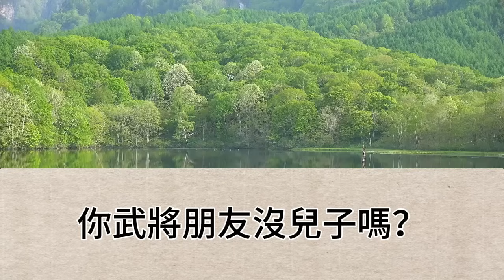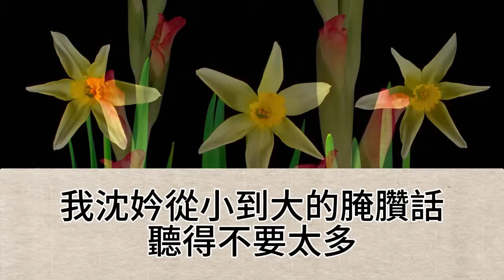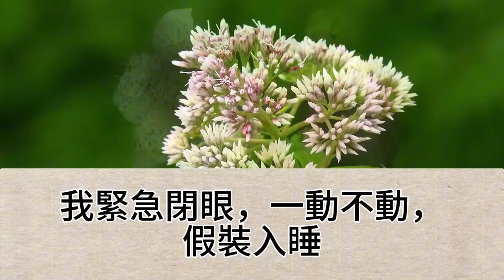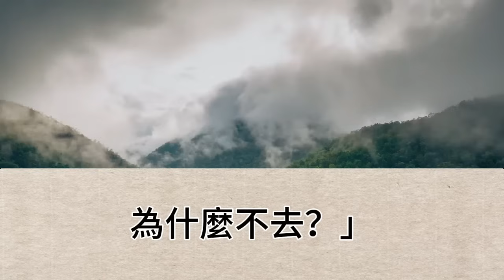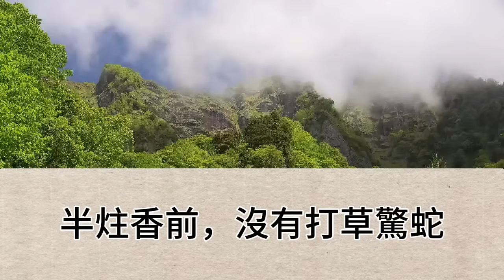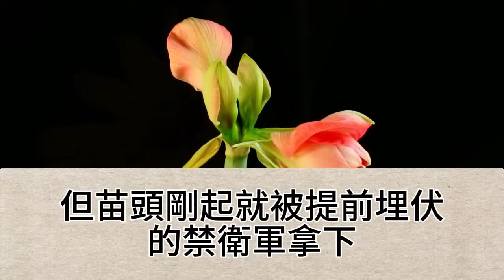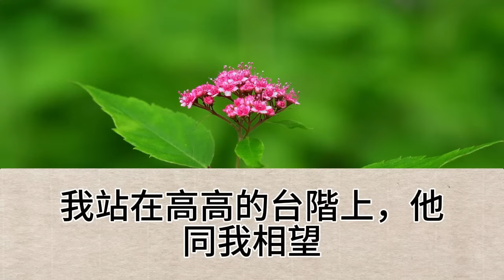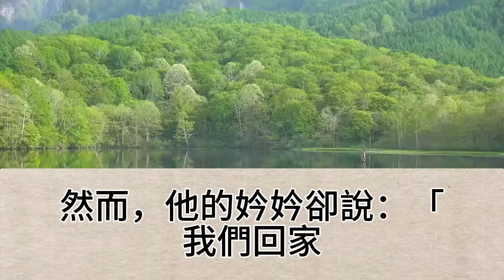夫君體弱，我抓了副補身體的藥，但煮出來怎麼顏色竟如此駭人，丫鬟看著那鍋黑乎乎的東西，結結巴巴道，要把姑爺那個掉嗎，我的步履沉重地把藥端給了他，輕咳一聲，溫柔道，郎君，該喝藥了【幸福人生】為人處世